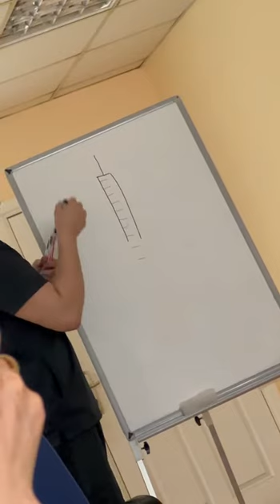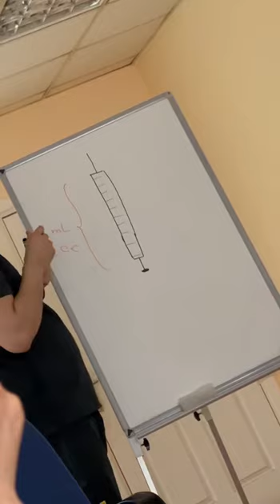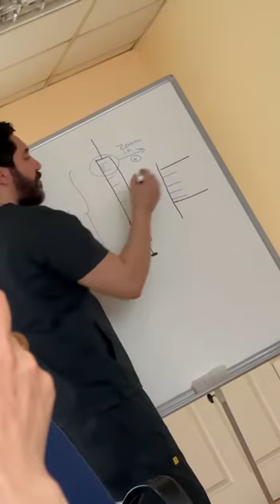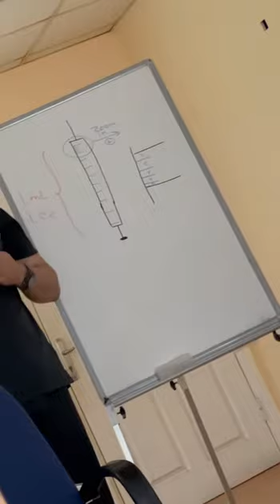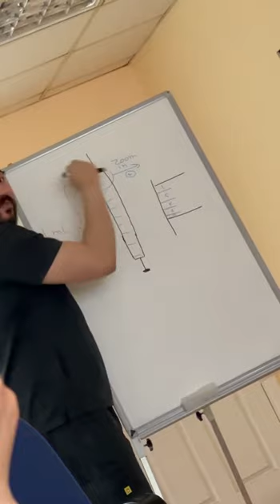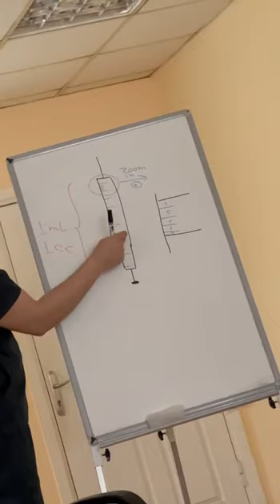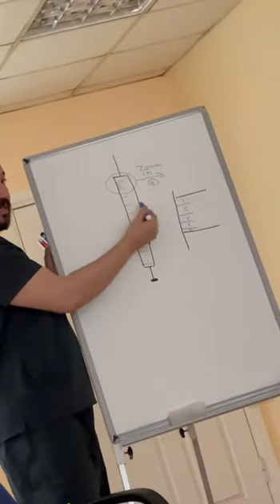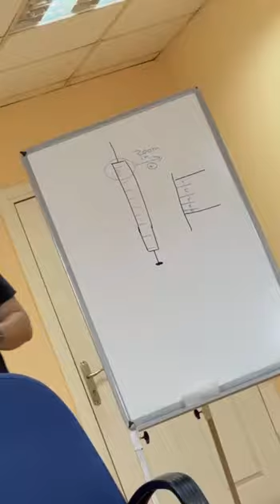محاضرة / نظري/ تشريح الوجه والجلد